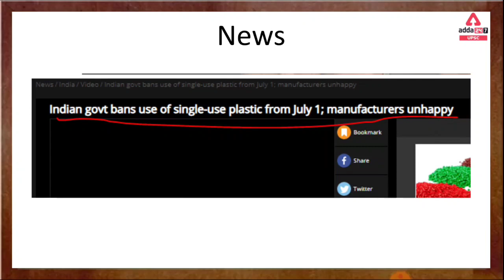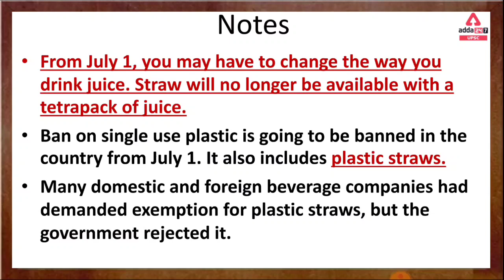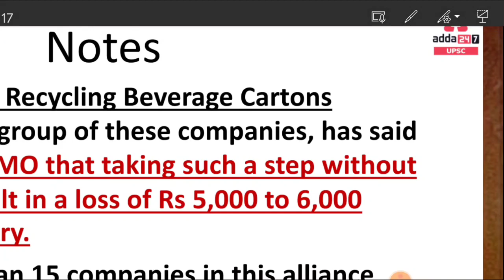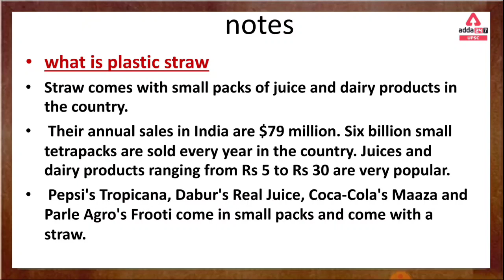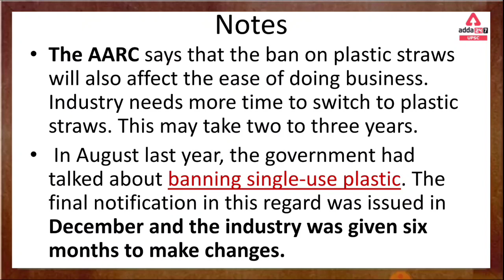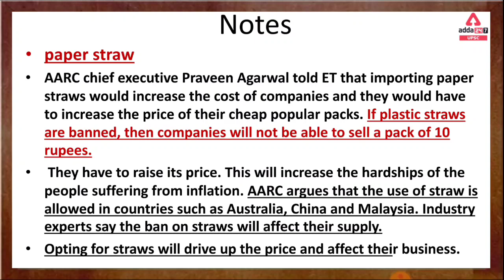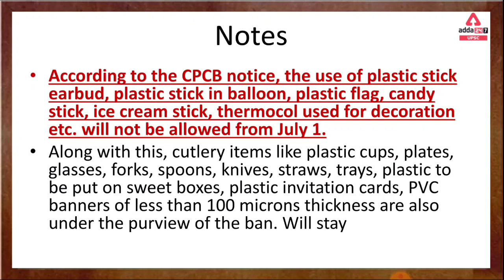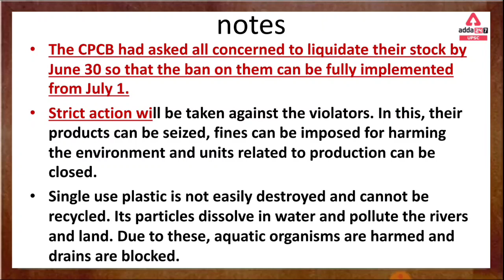Why Single Use Plastic Ban From July 1?-Amul And Pepsico Are Protesting Big! | By Sourabh Swami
Why Single Use Plastic Ban From July 1?-Amul And Pepsico Are Protesting Big! | By Sourabh Swami | UPSC Current Affairs 2022 | UPSC Current Affairs Today | Current Affairs 2022

🔴सीधी बात UPSC की तैयारी से सम्बंधित आपके प्रश्न जवाब देंगे हमारे EXPERT FACULTIES आपको Personal call पर - ONE TO ONE Personal Discussion

🔴OUR LATEST COURSES:
🔴UPSC Adda247 Live Classes Schedule:-
7AM: Daily Current Affairs
9AM: History: UPSC CSE Prelims 2022
10AM:  Daily Hindu Editorial Analysis
11AM: Geography: UPSC CSE Prelims 2022
12PM: Polity: UPSC CSE Prelims 2022
1PM: Economics: UPSC CSE Prelims 2022
2PM: CSAT - UPSC & STATE PCS(Reasoning)
4PM: Mains Answer Writing
5PM: Science & Tech: UP PCS PRE - 2022
7PM: Polity: State PCS 2022-23
8:30PM: Current Update
10PM: Geography: State PCS 2022-23

1. Learn from the best faculties
2. In-depth analysis
3. Exam planning strategy
4. Best question solution
5. Time management